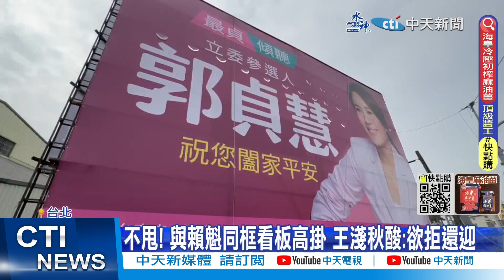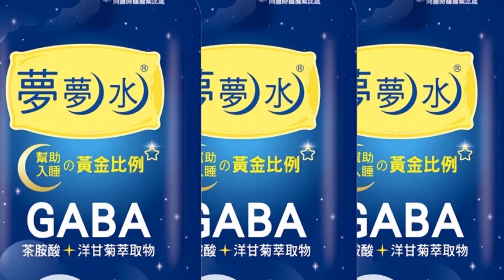【每日必看】桃園美福大火罰鍰全被撤銷 鄭文燦挨轟｜台中巨蛋預算挨轟 盧秀燕:新竹球場多3倍 20230321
00:00 桃園美福大火罰鍰全被撤銷 鄭文燦挨轟
00:37 資策會告侵權今日開庭 高虹安:全力配合司法
02:05 台中巨蛋預算挨轟 盧秀燕:新竹球場多3倍
02:37 北市黎合公園樓板修復 吳萼洋大讚蔣萬安用心
03:14 幫徐國勇多領表? 洪健益:上次有說這次沒說
03:51 不甩誠信! 王世堅喊不信邪 "信賴"議員落跑中